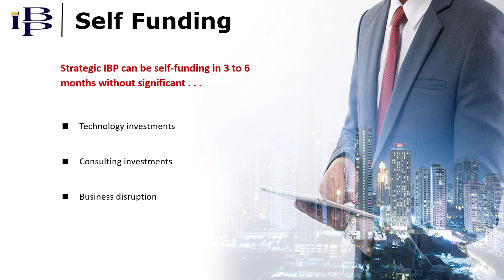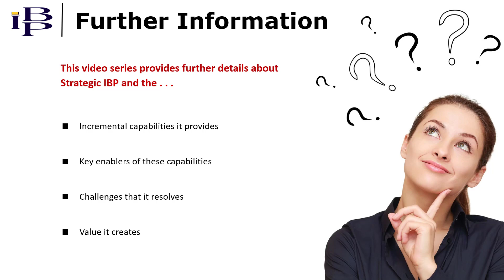Strategic IBP: Overview of Video Series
Integrated Business Planning (IBP) represents one of the single greatest sources of value and competitive advantage for global manufacturers.  This short video explains why this and how this video series will help your organization make the right decisions about IBP so that its potential value and benefits can be fully realized.